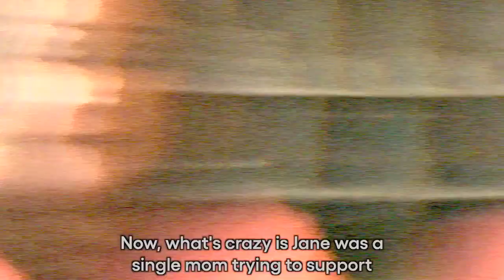FPA Workshop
Normally we celebrate pointlessly high production values on this channel, but it's the low-fi nature of this one that I love. "I have a system that can make anyone thousands of dollars".. but I'm filming in my car, on my front drive. Pro-tip, in-car videos should be shot in a Bugatti, with a Dubai backdrop!
Also, can someone get the poor lady a phone holder? My right arm is aching just watching this.